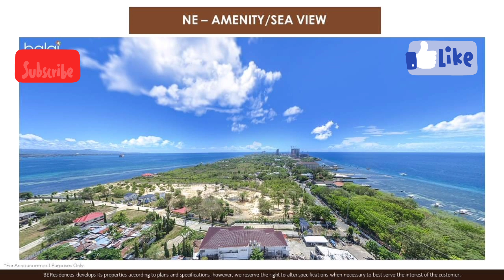BE RESIDENCES LAHUG CEBU CITY & BALAI NI BE in MACTAN PROJECT REVIEW